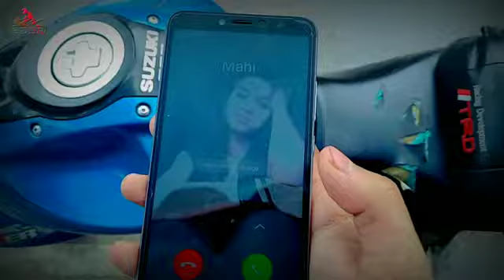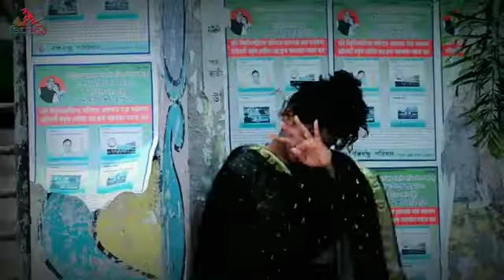Tu Joh Keh De Agar || New Hindi Song 2021|| Heart Toucing Hindi Song || BDBR Entertainment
Song : Tu Joh Keh De Agar

cast:  Abudarda khan & Arohi Islam Mahi
Director: Allen rana
Camera and Edit : Allen rana
D.O.P: Abir  Sadman
Lebel : BDBR ENTERTAINMENT
Colour: Allen Rana
producer : BRR Tube

*** ANTI-PIRACY WARNING ***
This content is Copyright to "BDBR Entertainment" Channel . Legal action will be taken against those who violate the copyright of the following material presented!